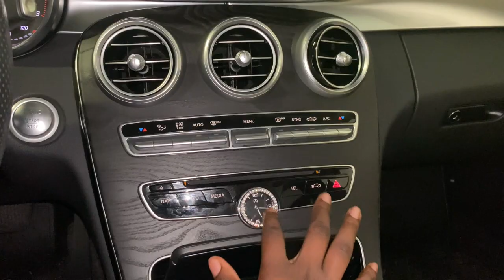Vlog | Day In the Life Of Fanta | Bts of Modeling & Shooting | Buying a New Car | Fanta C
Hey Guys, Did you guys miss me?! I didn't upload last week because I've been so busy, and you'll see why in this vlog.

Filming Equipment
Camera: Canon 80D
Lens: Sigma 18-35 MM lens
50 mm lens
Vlogging Camera: Sony A5100